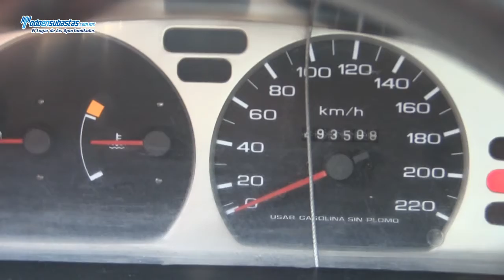Nissan / Tsuru GSI / 2012